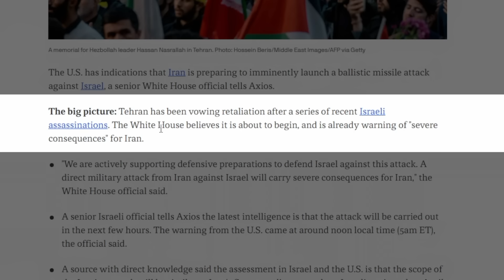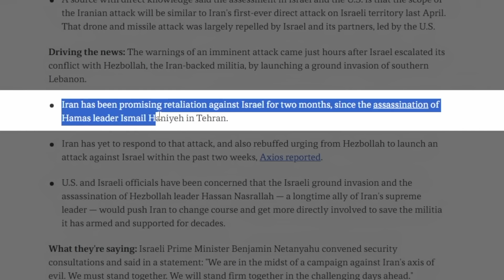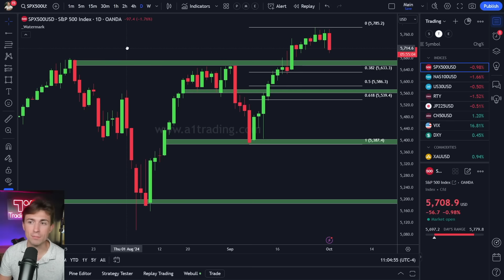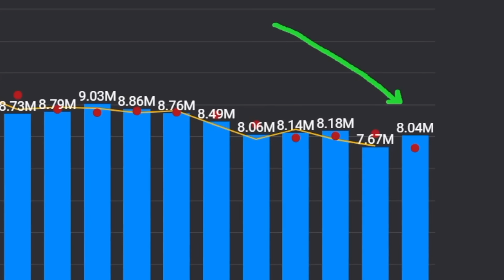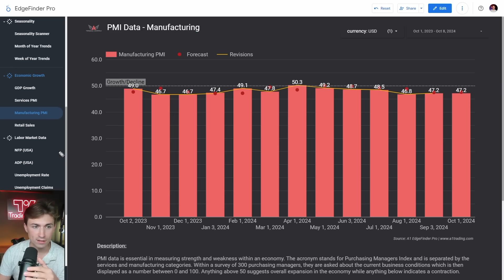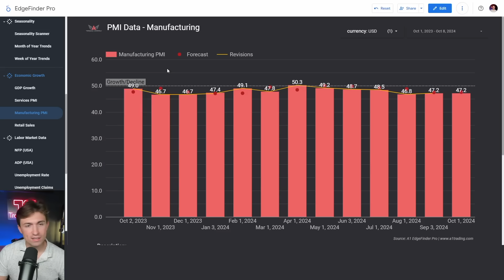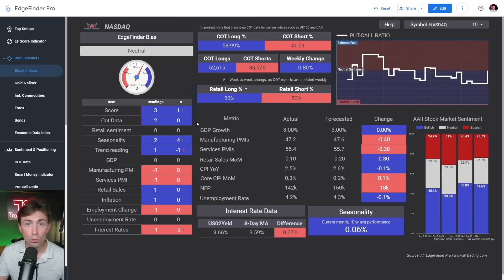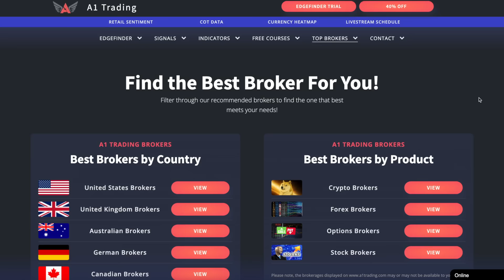IT HAS BEGUN.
*Stock/Futures/FX Brokers + Perks for US Traders!*